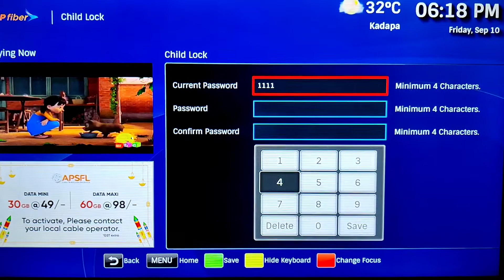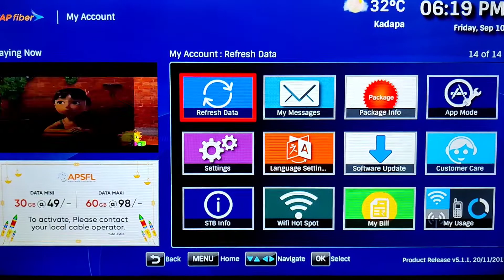How to block a channel in AP Fibernet in Telugu 2022 ‎@C4UAll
How to block and unblock a channel in AP Fibernet TV.

Who is the owner of AP Fibernet ? Is AP FiberNet unlimited ?
How do I increase my AP Fiber speed? What is FUP limit in AP Fibernet ? How much does AP fibernet cost ?
How do I find my AP Fibernet WIFI password ? Is AP Fibernet available in my area ? AP Fibernet tv channel list. AP Fibernet plans.

How to add channels in AP Fibernet ? AP fibernet customer care number - 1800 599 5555

Channel @C4U All! seeks to provide quality motivational, inspiring, vlogs on how to and few other useful videos to share with the Telugu People around the world. We want to make people happy and make this world a better place.

This Channel DOES NOT Promote or encourage Any illegal activities.